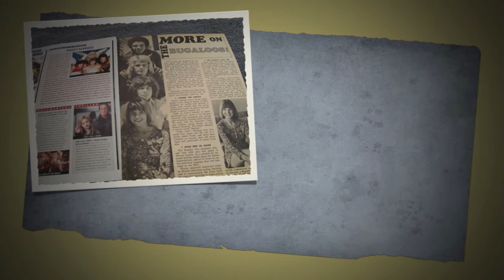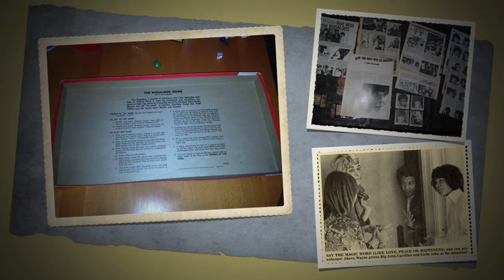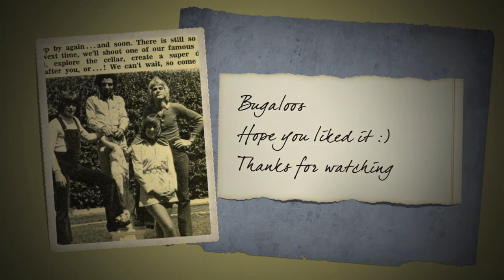Bugaloos Slideshow 3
Photos copyrighted from Fly Away With Us and Tranquility Forest Bugaloos websites and Ebay clippings

Here's a great big thank you for Bill Ung, Sandy Wright Johnston and The bugaloos cast themselves

John Mcindoe
John Philpott
Caroline Ellis
Wayne Laryea
Sharon Baird
Van Snowden
Joy Campbell
Martha Raye
Billy Barty
and Sid and Marty Krofft

The Bugaloos wasn't just a show for my friend Liz and my cousin Elizabeth that love it. It was a show that showed what friendship is

Song: You've Got A Friend In Me by Randy Newman Copyrighted Pixar Studios and Randy Newman